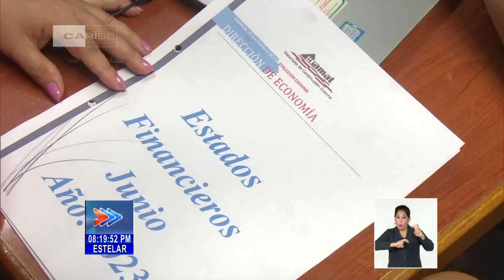Cuba: Realizan comprobación nacional al control interno en Granma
La contraloría en Granma realiza la décimo quinta comprobación nacional al ControlInterno, desde el pasado 18 de septiembre y se extiende al 30 de octubre, en el territorio son 15 las entidades que están siendo auditadas entre las que figuran UEB Combinado de Hormigón, la empresa materiales de la construcción , la dirección de Transporte, la misma tiene como objetivo evaluar el fortalecimiento de las empresa estatal Socialista.